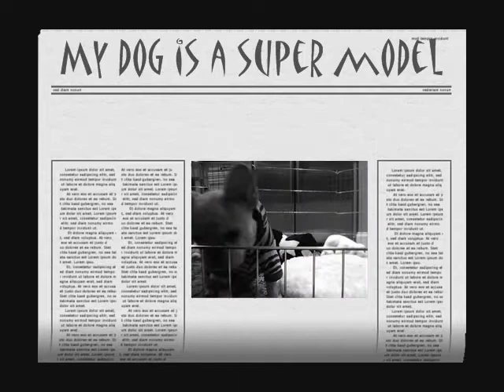French bulldog supermodel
no HATERZZ